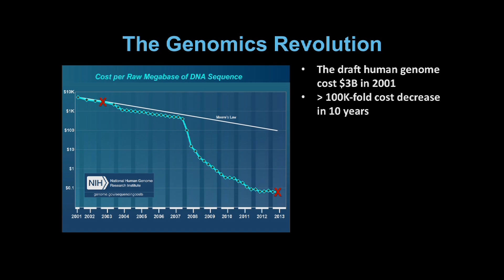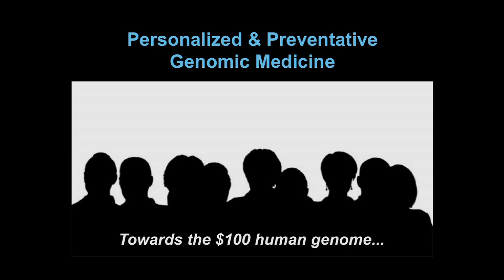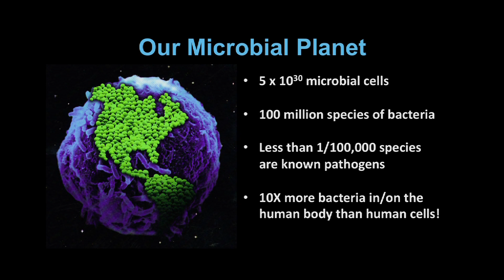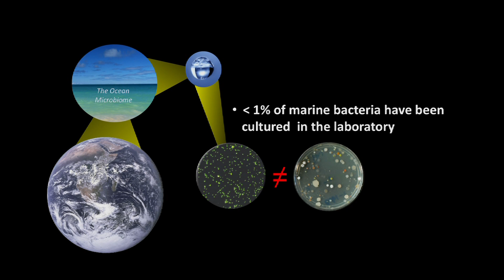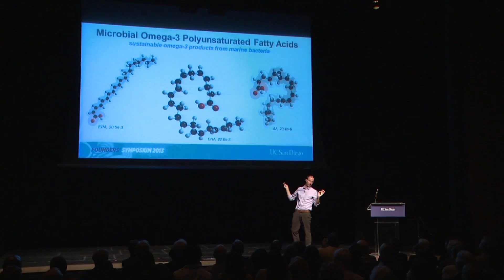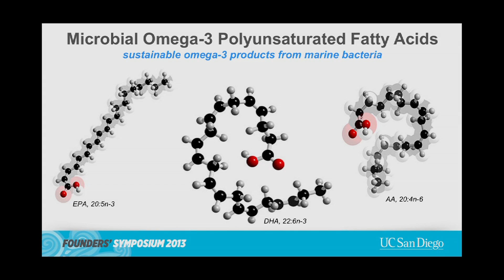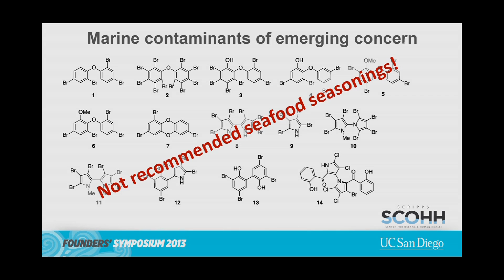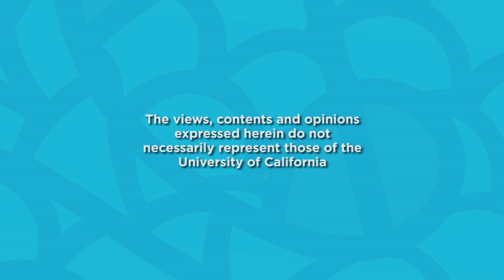Decoding Our Microbial Planet: From Habitats to Human Health with Eric Allen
Eric Allen's research focuses on the discovery and genetic manipulation of microbial biosynthetic pathways involved in the synthesis of marine natural products such as omega-3 polyunsaturated fatty acids.  He is a faculty affiliate of the Scripps Center for Oceans and Human Health, which studies halogenated organic compounds, contaminents found naturally in common seafood as well as manmade chemicals that accumulate in human breast milk.   Recorded on 11/14/2013. Series: "UC San Diego Founders' Symposium" [Health and Medicine] [Science] [Show ID: 27633]